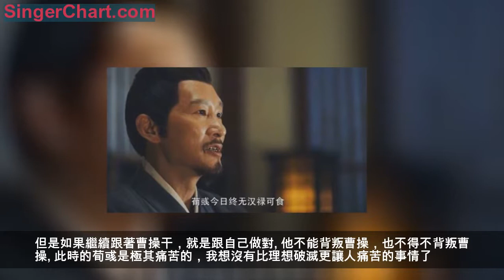曹操送來一個空盒 荀彧為何立馬自殺了？最後一次向大漢王朝盡忠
劉邦統一天下，有張良的輔佐。曹操統一天下，其實也有一位張良，只不過這位張良沒有善終，最後選擇了服毒自盡。
那荀彧為何要自殺呢？這就要從荀彧投靠曹操的動機說起，荀彧起初是袁紹手下的謀士，後來他覺得袁紹不能成大事，選擇了投靠曹操。
他看重的是曹操的才能，他認為曹操是可以平定亂世的英雄，讓大漢王朝得以延續。興復漢室不僅是劉備的理想，同時也是荀彧的理想。
但是讓荀彧沒有想到的是，人心是會變的。隨著曹操的功勞越來越大，他的權力也越來越大。大到了不把皇帝放在眼裡，既然自己已經掌握天下大權，何必給漢獻帝打工呢？還不如自己建立魏國，當老闆。
這種做法違背了荀彧最初的意願，曹操建立魏國後，他跟大漢王朝是國與國的關係。但是曹操並沒有稱帝，也就是說他依然承認大漢的皇帝，自己就是大漢王朝的邦國。
大漢王朝如果實力龐大，這種關係，也許荀彧還能接受。但是此時的大漢王朝已經風雨飄搖，曹操隨便一句話就能滅了大漢王朝，這也是荀彧不能接受的。
在這種情況下，荀彧必須做出選擇。此時的曹操並不是他能寄予厚望的人，也許劉備才是值得荀彧輔佐的明君。但是此時的荀彧能投靠劉備嗎？答案肯定是否定的，荀彧哪怕死他也不會背叛曹操，這是他的原則。
但是如果繼續跟著曹操干，就是跟自己做對。他不能背叛曹操，也不得不背叛曹操。此時的荀彧是極其痛苦的，我想沒有比理想破滅更讓人痛苦的事情了。
而就在此時，曹操給閒置在家的荀彧送來了一些點心。但是當荀彧打開食盒，他發現裡面並沒有點心，而是空的。
我想荀彧肯定明白了曹操的意思，空的盒子並不是讓你去死，曹操也不會那麼做。所謂的空盒，是曹操告訴荀彧，請你閉上嘴巴，只要你當個啞巴，我保你享受榮華富貴。
理想都破滅的荀彧，物質對他來說還有什麼用呢？荀彧打開食盒的那一剎那，他就選擇了死亡。他這是在告訴曹操，哪怕我死了也不會支持你這樣做下去，我只忠於大漢王朝！
荀彧死後，曹操悲痛不已，我想他肯定流淚了。荀彧的死，也給了曹操一個警示。所以曹操終其一生並沒有稱帝，也許他永遠忘不掉荀彧那一雙憂鬱的眼睛。